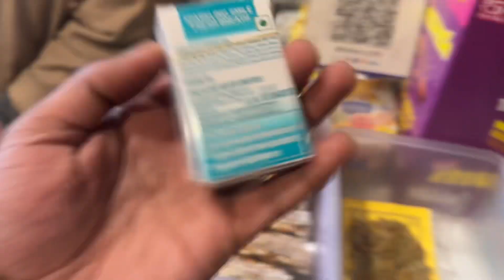Aj Din Bhar Baraf Hue || Snow Mai Kiya Enjoy || Vlog 130